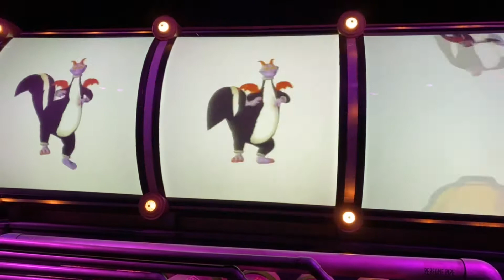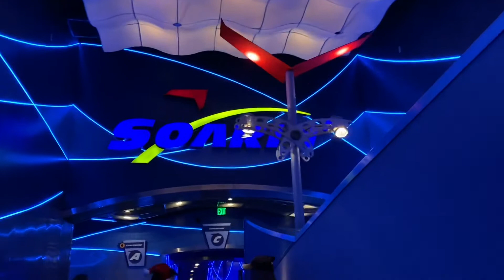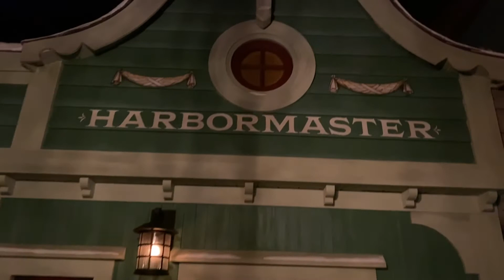A day at Epcot | Vlogmas 2020 | Day 18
We had a wonderful day with the family at Epcot.  I’m this video we show you a few rides and fun we had at Epcot.